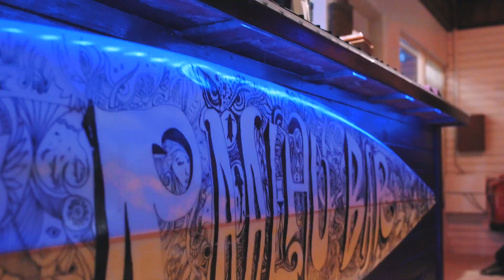Surfing Maldives: Pasta Point waves | Cinnamon Dhonveli the ultimate tropical surf island resort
Pollywog surf travel presents Pasta Point. Book your surf trip to the Maldives with us now.

Pasta Point, Cinnamon Dhonveli, Maldives - the ultimate luxury tropical surf destination and one of the best places to surf in the world.

TLDR - Epic surf trip from South Africa. Stayed in over-water bungalows on Dhonveli, 2 minutes walk to Pasta Point surf spot, surfed all morning, eat and drink amazing food overlooking the wave, dive with amazing tropical marine life, surf all afternoon until sunset, drink beer as the sun goes down. Paradise.

We left South Africa in September en route the surf trip of a life time - the Maldives, a tropical paradise in the Indian ocean. The Maldives is made up of a number of atolls and each atoll is made up of a number of islands. We were headed to the central atolls, which experience the best surf in the middle of the year - May, June and July having the biggest swells - but August and September often seen late season swells and something better conditions. This was sure to be the dream surf trip, and as South African surfers travelling to the warm, idyllic Indian ocean island of Chaaya Dhonveli, we were frothing.

Pasta Point is notorious for being the most consistent wave in the Maldives and it breaks almost year round. The winter months (May-July) bring the biggest swell and the most travelers. The famous left-hander breaks over smooth reef and is an incredible ride in all conditions, without being too sketchy. Described as a user-friendly wave, this surf spot is ideal for all level of surfers - from beginners to professionals. There is a small barreling section on the inside on certain tides.  The on-hand surf-guides also make surfing Pasta Point that much safer. If you are in the mood for surf travel, look no further.

In additional to the incredible surf, Pasta Point is also special for a number of other reasons. Firstly, the island limits the number of surfers to 30 at a time, so crowds are controlled and waves guaranteed. The island is also the best positioned for quick access to nearby Sultans, Honkeys and Jailbreaks - all public waves - which enables a short exclusive window in the morning before the crowds arrives. Yes, you will pay for these privileges, but I can assure you it is worth it.

On top of this, the team at Pasta Point, Dhonveli also ensure that you are taken care of, both inside and outside the water. The rooms and food are impeccable and the SPA is always ready to sooth aching muscles after hours of paddling and wave riding. Families and honeymooners are also accommodated.

The energy in the water at Pasta Point is friendly, largely because there is enough wave to go around. Couple the good vibes, with crystal clear, blue-green, translucent water - the tropical island dream; and abundant ocean and sea life - white tip sharks, manta rays, sea turtles and fish are plentiful on the reefs surround the island.

If you are looking for the ultimate surf trip, with your friends or your family, Pasta Point in the Maldives is quite possibly your best bet.

The trip from South Africa to the Maldives will take you via Dubai and then into Male, where you will be greeted by the turquoise ocean right outside the airport door. Transfer to your island home will be by boat or sea-plane. We took the 15 minute boat trip to Dhonveli, where we were met on the dock and ceremoniously welcomed to the sandy shores of the small island. The weather was hot and balmy, typical of the equatorial region and the sea water was warm. We surfed in board shorts and rash vests. Sometimes even a hat.

Film and edited by Roarke Bouffe on location at Pasta Point, Cinnamon Dhonveli, Maldives.

Surfers:
Fred Vilela - Brazil
Jeffrey Zerkle - Hawaii
Renaud - France
Ross McIlroy - South Africa
Gero Lilleike
Jerome Tozer

Pollywog.co.za helps South Africans to discover, plan, book and enjoy their ultimate surf trips.